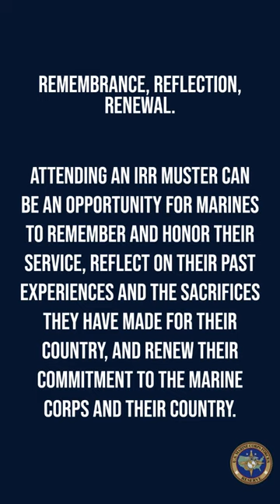U.S. Marine Corps IRR Musters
The truth about IRR musters. (Bonus tip: They're not a trap! 😱 )